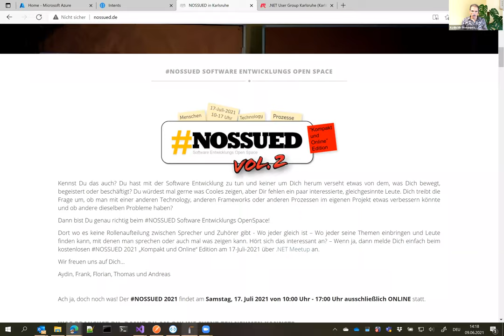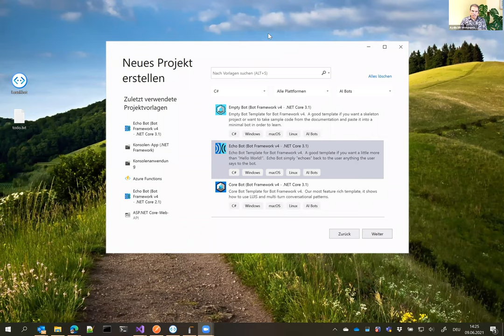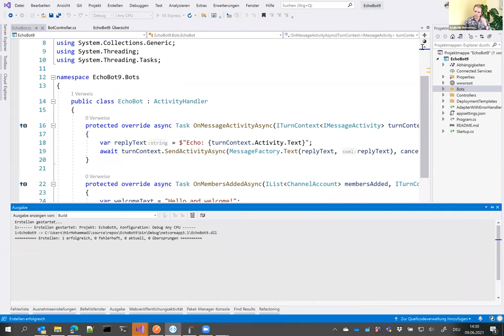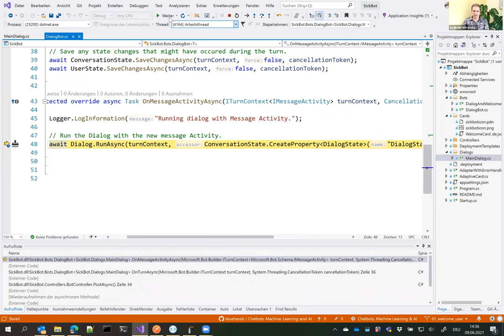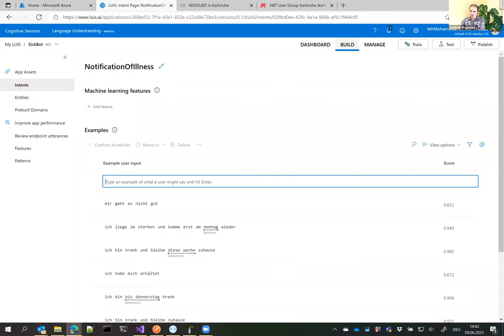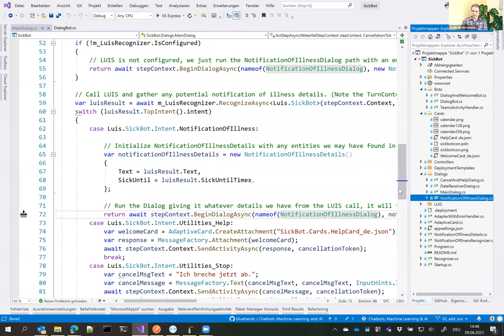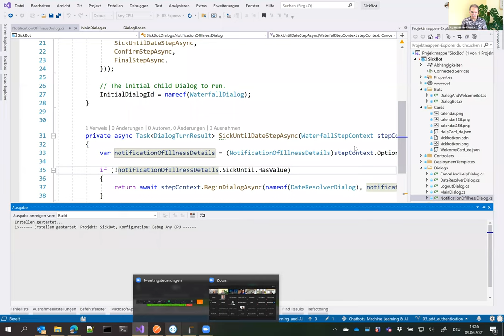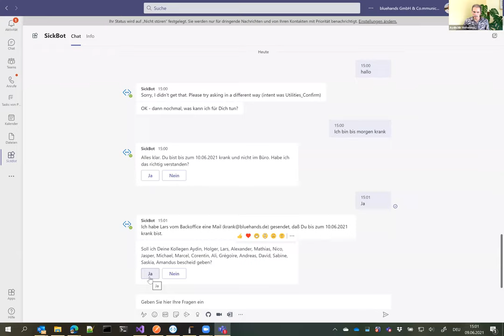Chatbots, Machine Learning & Graph API – Mein Computer versteht mich - Karlsruher Entwicklertag 2021